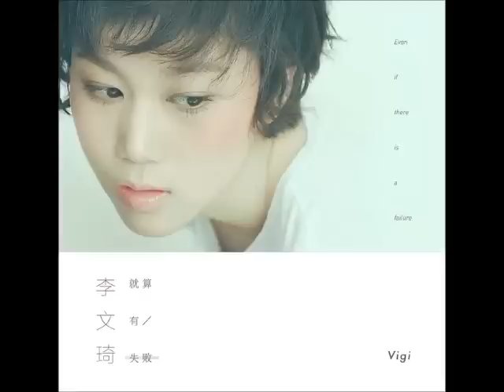李文琦 -《就算有失敗》- 就算有失敗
中國好聲音第三季學員 李文琦 專輯